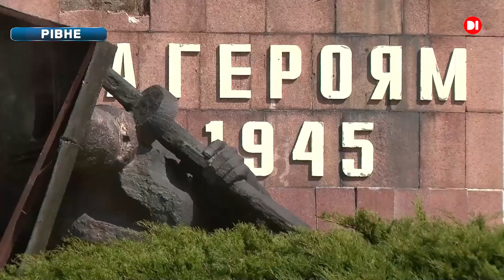РОСІЙСЬКИХ ІДОЛІВ – на металобрухт, РОЗБИЛИ ДРГ на Харківщині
У цьому випуску:
— Куп’янськ на Харківщині повністю під контролем Сил оборони;
— ретроавтівки в Івано-Франківську збирають гроші на машину для військових;
— евакуюють людей з-під обстрілів на Херсонщині;
— на Тернопільщині боряться зі стихійними сміттєзвалищами;
— в Одесі відкрили Генеральне консульство Польщі;
— радянських ідолів продають як металобрухт у Рівному;
— сквер імені Голди Меїр облаштують у Києві.

Дізнавайтеся більше з UAмедіаHUB!

Телеканал D1 запустив унікальний проєкт нового формату. Ми разом із партнерськими медіа створюємо інформаційну картину дня зі всієї України.

UAмедіаHUB — це Київ і Донбас, Львів і Одеса, Дніпро і Харків.

Оперативні новини від власних кореспондентів, найцікавіші сюжети від медіа з різних міст, найактуальніші коментарі від експертів.